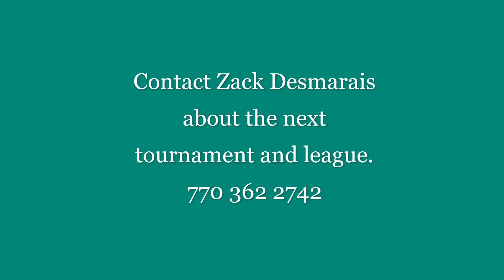Week 3 Highlights